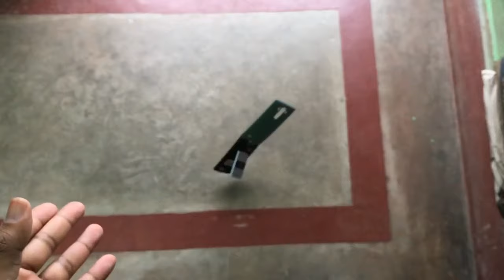Lg g4 Drop Test/ Part-3